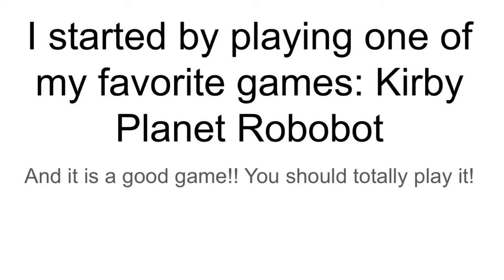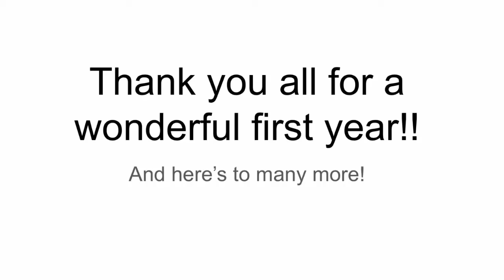The Galactically Famous Haltmann (1 Year Anniversary)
Thank you all for one amazing year